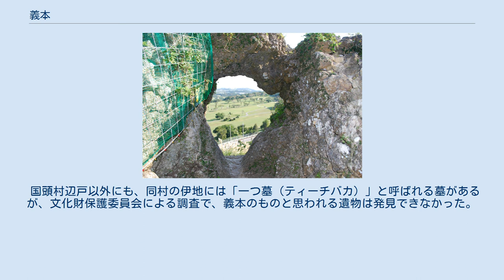義本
義本（ぎほん、1206年（開禧2年） - 没年不詳）は、舜天王統最後（3代目）にして、第3代琉球国王とされる人物である。
在位11年（1249年（淳祐9年） - 1259年（開慶元年））。
神号は不伝。
 父・舜馬順煕の死後、44歳で即位したが、国内に飢饉や疫病が流行した。
群臣の薦めで英祖に政治を任せたところ、災厄は収まったため、英祖に王位を譲ったとされる。
これにより、英祖を祖とする英祖王統が始まり、舜天王統は滅亡した。
 退位後の義本の消息は不明であるが、沖縄本島や奄美群島各地に彼を葬ったと伝えられる墓が存在している。
 先代の舜天王統各王と同様に、「琉球国中山王」は史書による追封号である。
 東恩納寛惇は、義本という名前の意義を不明とした。
義本と、彼を含む舜天王統の名前は、『おもろさうし』や『歴代宝案』に見受けられる琉球人の名前における漢字・かな表記とは特殊で、後世になって付けられた諡（おくりな）ではないかと思われる。
『中山世譜』は、義本の姓を「源（みなもと）」としている。
神号は不伝。
 義本は、彼を含む舜天王統と同様、存在さえ不明であり、実在しない伝説上の人物と考えられる。
 舜天王統3代目にして最後の王と伝えられ、『中山世鑑』によれば、舜馬順煕の第一王子として、1206年（開禧2年）に生誕したという。
舜馬順煕を父としていることから、義本は舜天の孫にあたる。
舜馬順煕の死後、1249年（淳祐9年）に44歳で即位し、父より「琉球国中山王」の3代目を引き継いだとされる。
しかし、その翌年に国内に飢饉が、さらにその翌年から疫病が流行し、国民の半数が死亡したという。
ジョージ・H・カーは、自書『琉球の歴史』において、日本では台風や地震による被害を受け、さらにヨーロッパでも天候不順で飢饉に陥り、ペストが流行するなど、この時期は琉球はもとより世界的も災難が訪れていたと述べている。
この国状を憂いた義本は群臣を呼び集め、徳の無い自分の代わりに誰に国を譲るべきかを問い下したところ、皆は英祖を推薦した。
試しに英祖に政治を行わせると、災厄は止み、国は大いに治まったという。
1259年（開慶元年）、英祖が摂政を務めて7年目、在位11年にして54歳の義本は、英祖に王位を譲ったとされる。
 彼が統治していたとされる時期は、小規模のグスクが各地に点在し、まだ沖縄本島全域を統治するに至った人物は現れていないとされる。
『中山世譜』によれば、天孫氏王統が王城を首里に築き、それ以降の王統も首里城を居城としていたというが、義本らの舜天王統は浦添城と伝えられている。
 『中山世譜』によれば、退位後の義本の消息を不明と伝え、彼の母や妃、世子も不伝とある。
しかし、義本にまつわる伝説や墓が、沖縄本島や奄美群島にも言い伝えられている。
後節の「各地の義本王伝説」と「陵墓」を参照。
 『中山世鑑』、『中山世譜』、『球陽』といった琉球の正史や、中国側で著された徐葆光の『中山伝信録』にも、義本は英祖に王権を譲位したと記している。
糸数兼治は、『中山世鑑』と『中山世譜』それぞれにおいて、義本の英祖への禅譲に対する評価が異なることを指摘した。
『中山世鑑』は、徳を備えた英祖に王位を譲ろうとした義本がいたからこそ、英祖は王として存在しえたと評価したが、『中山世譜』は、国が災厄に陥った状況下で、徳をおさめる努力もせず、自分に徳が無いと憂いただけの義本は、元から王になる資質を備えていなかったと批判している。
評価の異なる理由として、『中山世鑑』の主編者である羽地朝秀と、『中山世譜』の蔡温が学んだ儒学の違いによるものとした。
 歴史学者である伊波普猷、東恩納寛惇、比嘉春潮、高良倉吉、ジョージ・H・カーらは、義本の王位禅譲説について肯定的か、あるいは一応否定的に捉えているものの、詳細に分析や考察を行っていない。
そこで、井上秀雄は英祖によるクーデター説を提唱している。
理由として、義本の禅譲について書いた琉球の正史は信憑性に乏しく、義本側から調査する必要があることを挙げた。
カーは、義本の治世に発生した飢饉・疫病が、琉球のみならず世界中で起きていたと述べ、井上は、世が世ならば平穏に過ごせていた義本に、この災難を克服するほどの政治手腕はなく、英祖が情勢不安の中に追い込まれた義本をうまく利用したのではないかと推測している。
さらに、退位後に消息不明となったにも関わらず、義本と伝えられる墓が存在していることも挙げ、もし実際に王位を平和裏に譲ったのならば、英祖を葬ったとされる「浦添ようど...